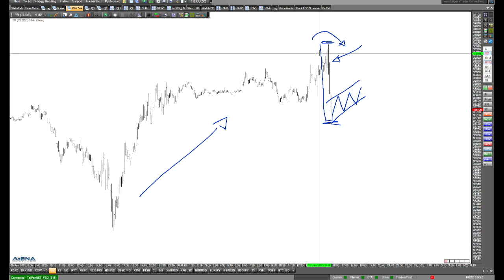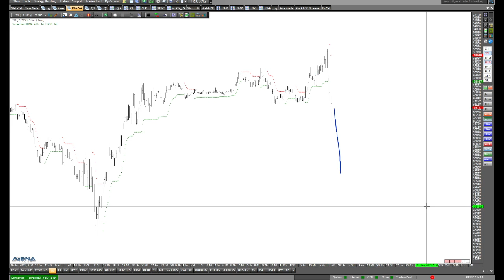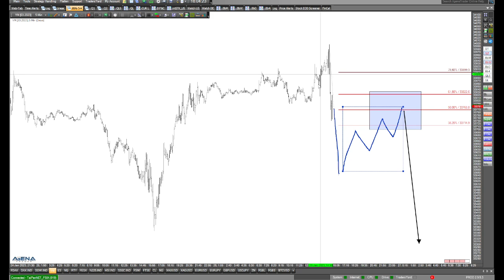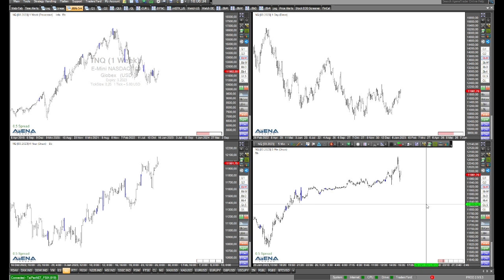Dax kurzfristig: Short-Szenario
Im kurzen Bild sahen wir einen fallenden Dax, und dann eine gut passende Aufwärtskorrektur, an die ein Short anschließen könnte.